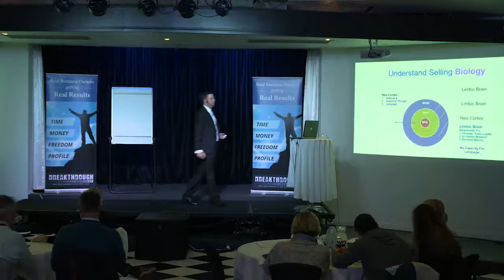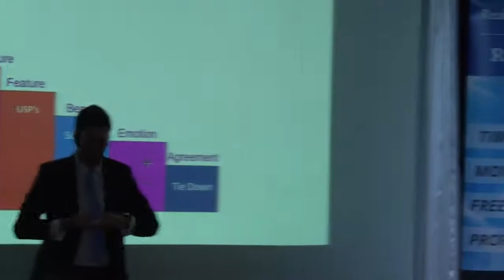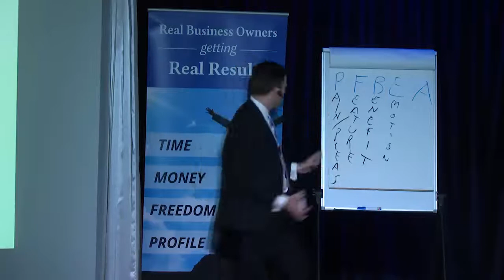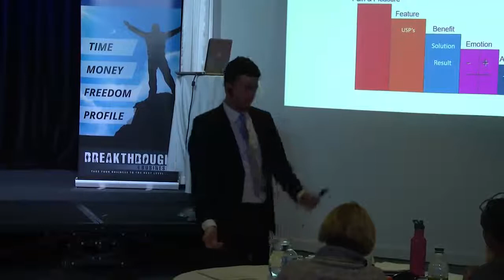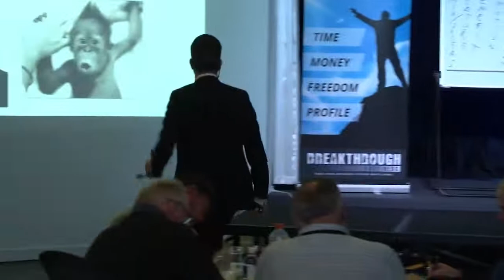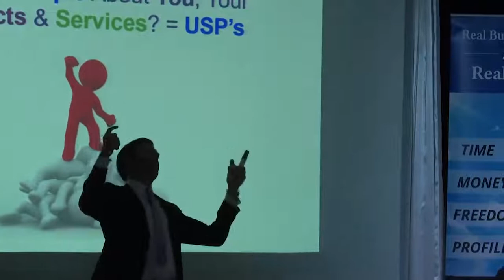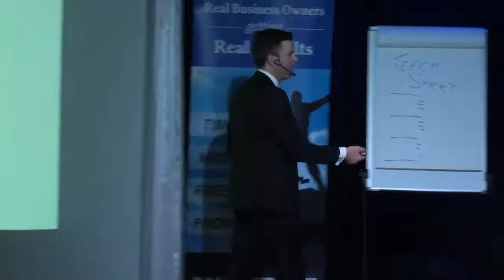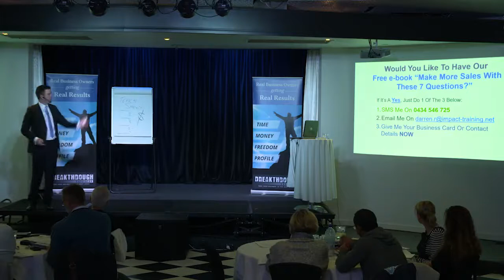Darren Roberts 1